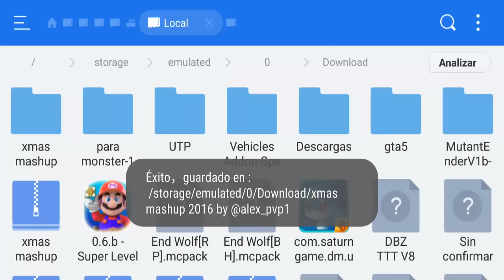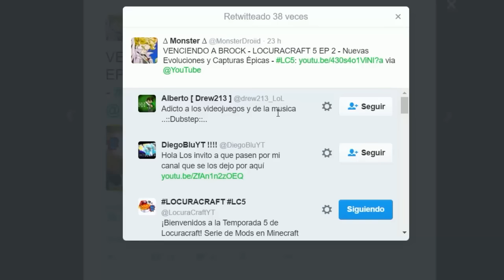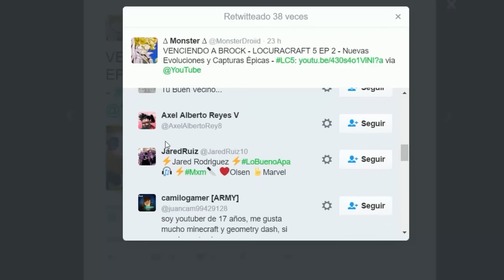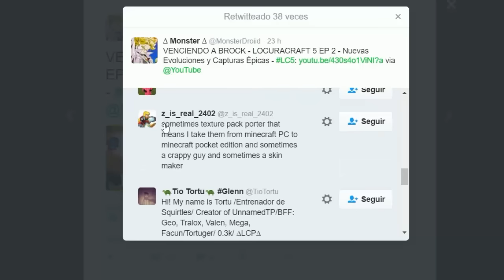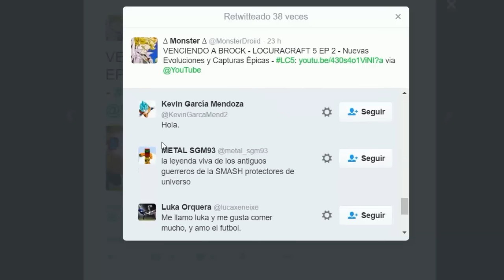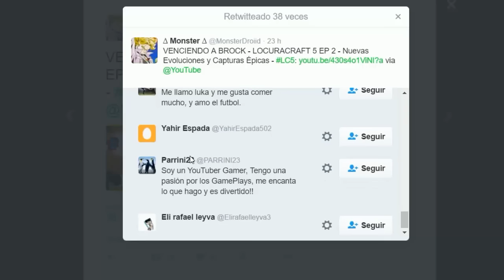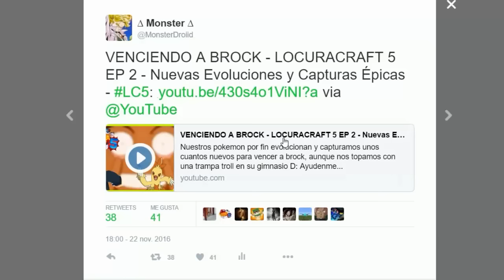TEXTURA SECRETA DE NAVIDAD EN MINECRAFT PE 1.0 - 0.17.0 + MAPA DE NAVIDAD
Por fin ya funciona la textura oculta dentro de la ultima build de Minecraft PE 0.17.0 gracias a alexpvp e idendark!

5 Jefes (Herobrine , ender creeper y enderman de dos cabezas ) y Nuevos mobs hechos con addons